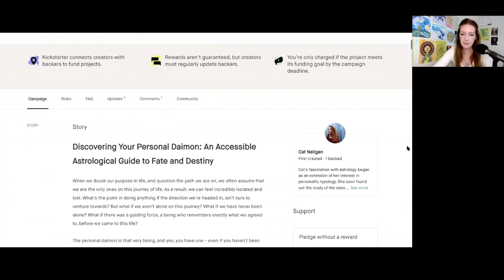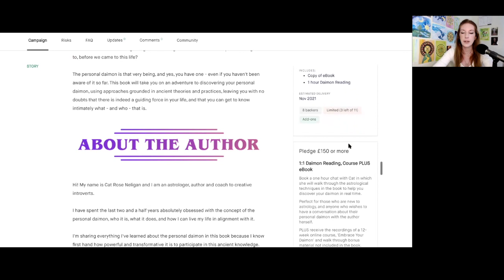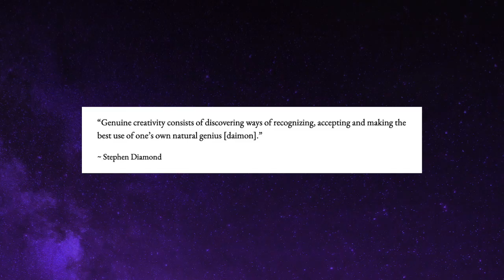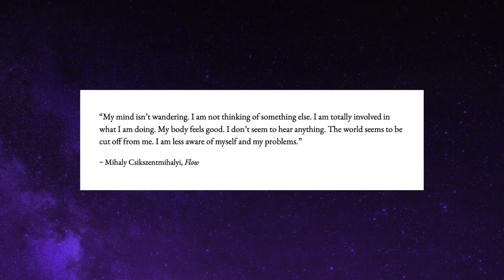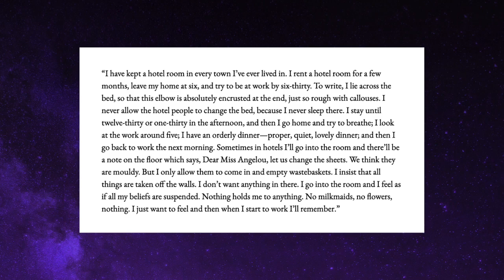How to Create with Your Daimon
The daimon and creativity seem to go hand in hand. Many of us are familiar with that classic image of the artist or writer or insert your creative passion, anyone who is driven by the guiding force. Someone who is staying up into the wee hours of the morning working at their art, fuelled by nothing other than this daimonic force.

Today I have another reading from my upcoming book, 'Discovering Your Personal Daimon.' This is an exploration of the creative face of the daimon, a topic very close to my heart ; you might have heard me talk about the Muse before on the podcast.

Remember you can check out the Kickstarter campaign and get your early bird copy of the book

For hundreds of years, creatives have been supported by patrons and all-round good eggs who want to see more magic in the world. I love supporting my fellow creatives, and I make no secret of asking for support from those who appreciate my work.

So what do you get in return for becoming a patron?

Other than the fuzzy feeling of knowing you've helped support a creative, you can also choose from the following rewards:

**$5/month = Monthly Creative Moon Circles**

For $5 a month, you can attend our monthly meetup held on the Full Moon.

I take you through what each month's Full Moon can mean for you (we can also look at your birth chart!) and will provide you with several journal prompts to guide your "moonth" ahead ;)

**$10/month = Monthly Astrology Meetups + Moon Circles**

This is a two-for-one deal! You can attend both the Moon Circle AND our Monthly Astrology Forecast Meetup.

Monthly Astrology Forecast Meetups are held online, on Zoom. I will go through each of the prominent transits for the month ahead, and we can discuss the astro-weather and how to best navigate it.

We can also look at your own birth chart and see how specific transits might play out for you!

**$15/month = Daimonion Academy**

This is the tier for those who wish to take their understanding of astrology to the next level. Each month, a class will become available on the online teaching platform, Daimonion Academy.

Upcoming topics:
• The Daimon in Astrology
• The Creative Gifts of the Planets
• The Hidden Meaning of the Zodiac Signs
• Exploring the Twelve Places
• And more!

**$25/month = Personalised Monthly Astrology Report**

At the end of each month, I'll send you a recorded personalised astrology forecast for the month ahead.

These video reports will take into account your birth chart, as well as the current planetary weather. I'll also incorporate tips specifically for your current creative projects and pursuits!

**$75/month = 1:1 coaching with Cat!**

In this tier, you get a monthly 1:1 chat with Cat!

We can have a coaching session, discuss your astrology transits or just have a chat about our favourite introverted pastimes - 100% up to you to use these calls as you like. And if we're ever in the same town - cake and coffee are on me!